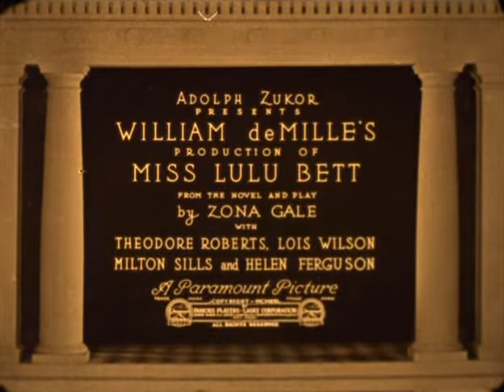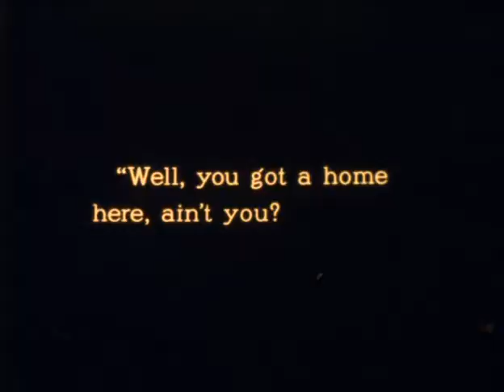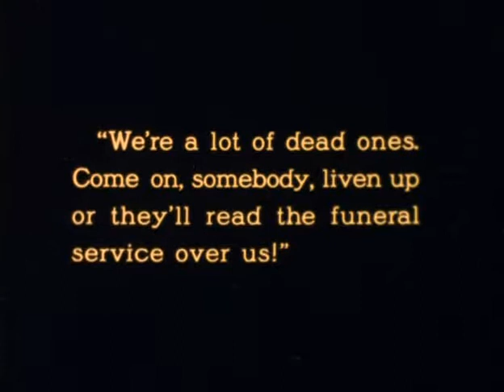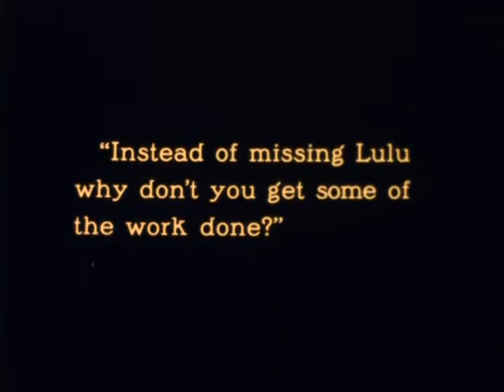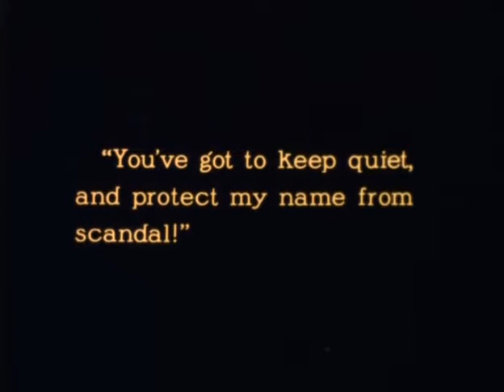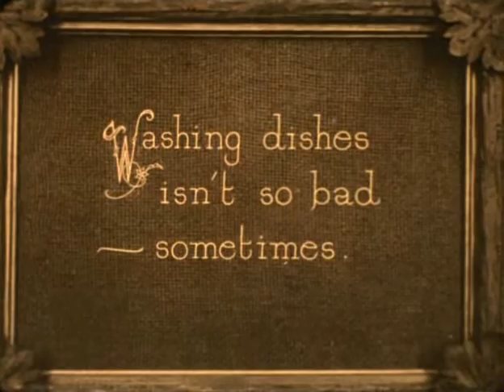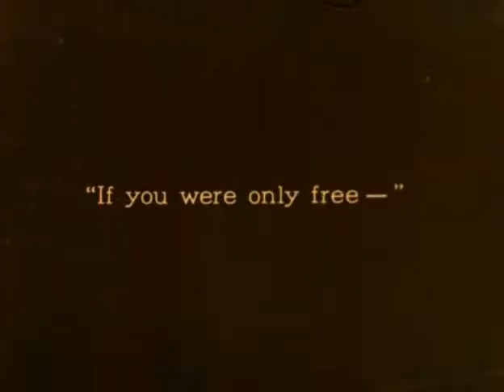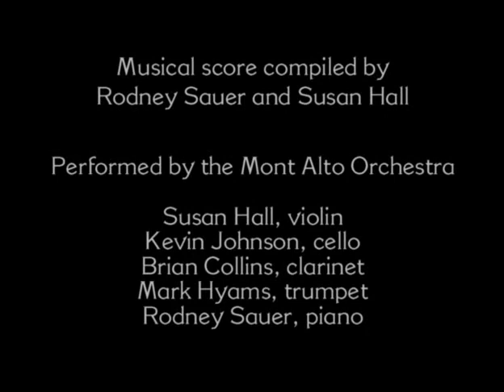Miss Lulu Bett (William C. deMille, 1921)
Lois Wilson (as Lulu) is the spinsterish member of the Deacon family: “The family beast of burden, whose timid soul has failed to break the bonds of family servitude.” Her brother-in-law is patriarchal Theodore Roberts (as Dwight Deacon); running the house with an iron fist, he is both a dentist and a Justice of the Peace. As the latter, he accidentally marries Ms. Wilson to his visiting brother Clarence Burton (as Ninian Deacon) while they are out for dinner. Schoolteacher Milton Sills (as Neil Cornish) is also interested in Wilson